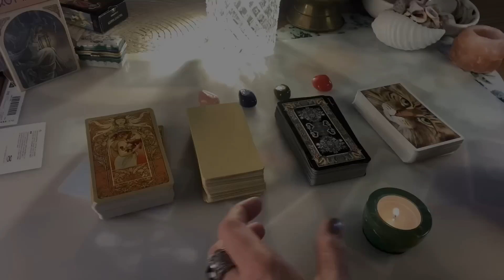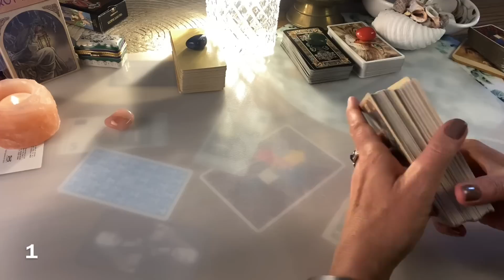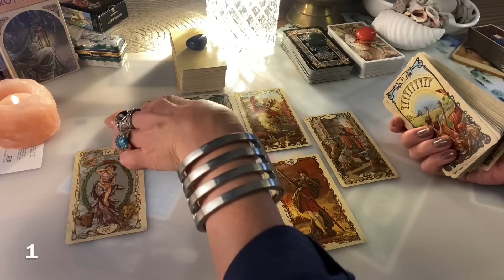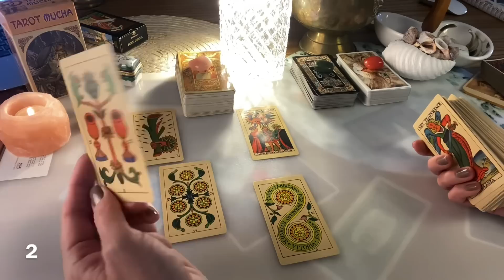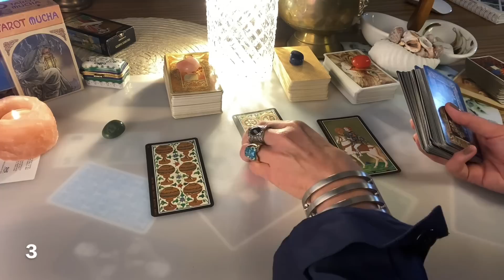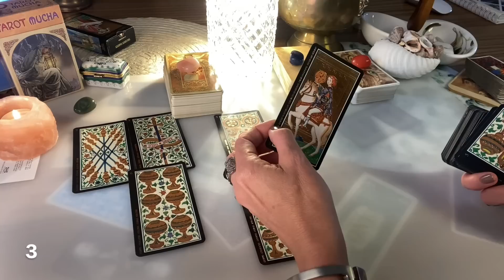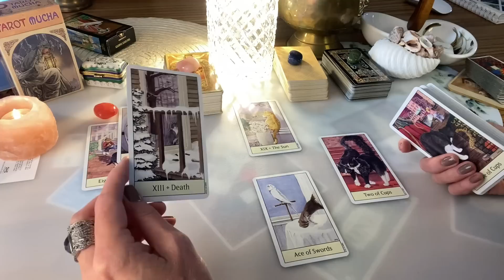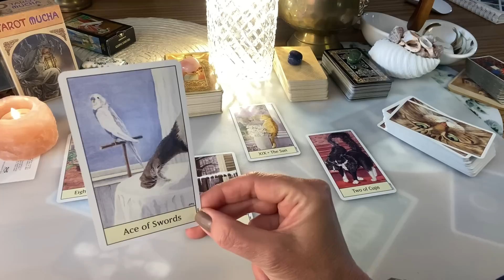ЧТО СЛУЧИТСЯ В ОКТЯБРЕ?🍰БЛАГОСЛОВЕНИЯ ОТ КАРТ ТАРО🏖Гадание Tarot для всех🗝Только выберите цифру‼️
*ПРЕДСКАЗАНИЯ🎁в четырех (4) вариантах на текущий октябрь для всех, кому по разным причинам не подходят гадания по знакам зодиака, или нужны дополнительные сообщения от карт